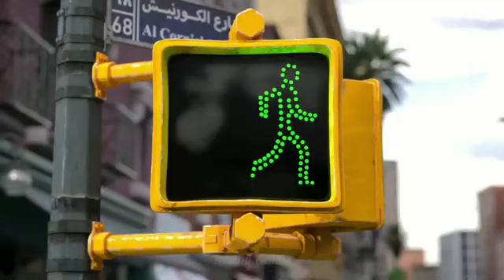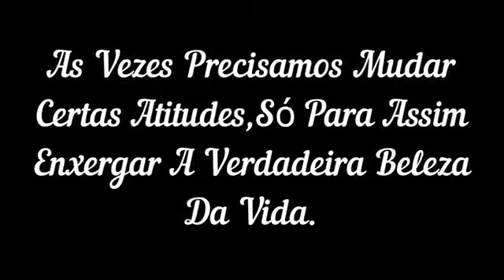A beleza da vida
Vídeo de Alexandre